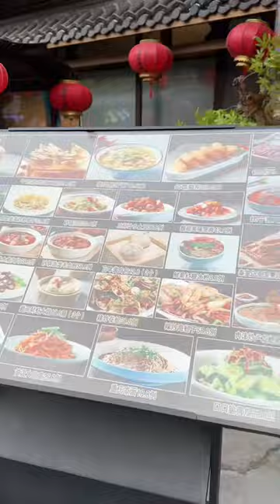暑假游秦皇小巷，看大海品美食#亲子旅行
【東北翠花】
我们的视频旨在传授合法的害虫控制技巧，保障家庭健康，不会对动物造成伤害。